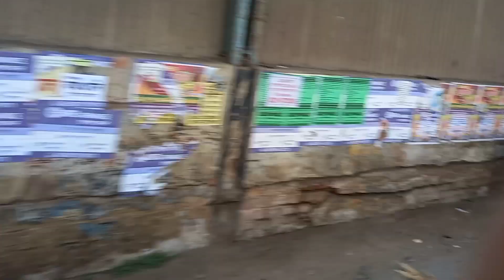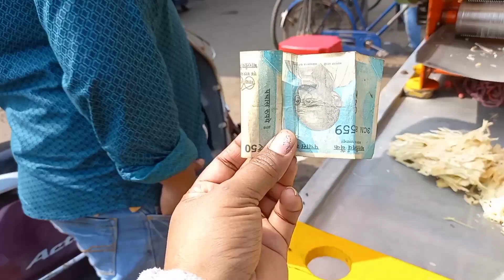backup money rakha r fol ajj pelam🙂🙃